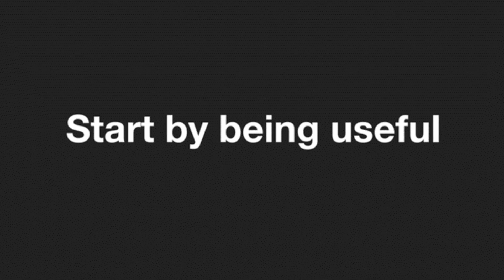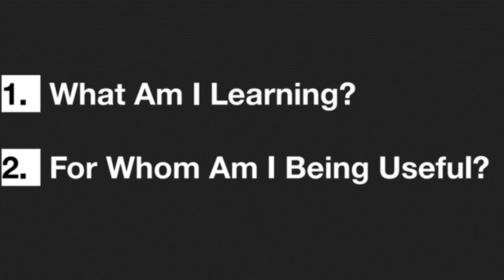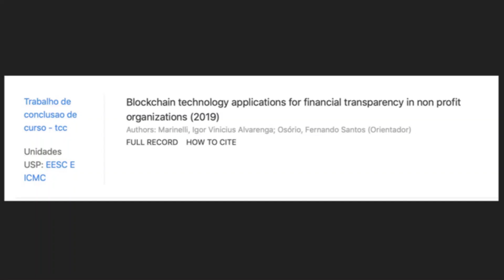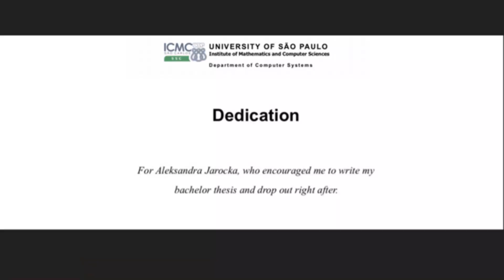The Purpose of Life is Usefulness | Igor Marinelli | TEDxInsper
When Igor Marinelli was 13 years old, he got detention for hacking his entire school computer system. Since then, he has been driving his life with usefulness. Being useful is a mindset. And like with any mindset, it starts with a decision. One day he woke up and thought to himself: What am I doing for this world? The answer was nothing. And that same day he started coding for good. For you it can be painting, creating a product, helping elderly, or anything you feel like doing. Don’t take it too seriously. Don’t overthink it. Just DO something that’s useful. Anything. Then everything else starts straightening out. Igor Marinelli is a Computer Engineer dropout from the University of São Paulo and research scholar by the University of California in Data and Blockchain. Founder and Board Member of STH.org.br, an NGO that helps Brazilian children who need health treatments and Founder of Tractian.com , an A.I. and IoT startup focused on helping industries to enable operational efficiency.  Igor Marinelli largou o Curso de Engenharia de Computação na Universidade de São Paulo em seu último ano para seguir seu sonho de abrir a Startup de dados e inteligência artificial, a Tractian. Fundador e membro do conselho da STH.org.br, uma ONG que ajuda crianças brasileiras que precisam de tratamentos de saúde em nosso país. — com Rafael Faleck Rejtman. This talk was given at a TEDx event using the TED conference format but independently organized by a local community.